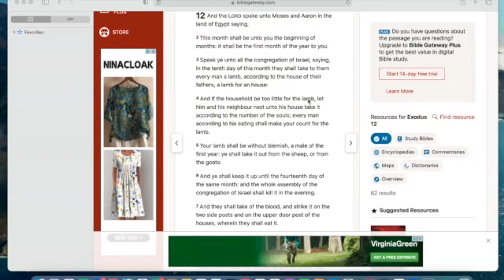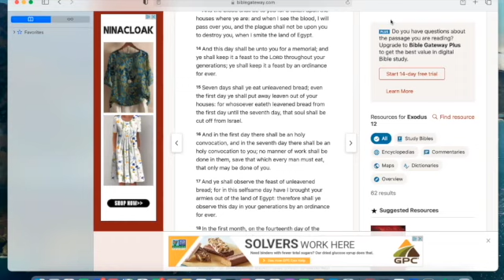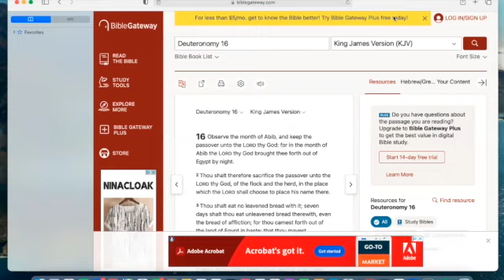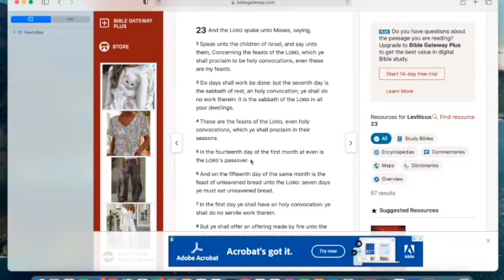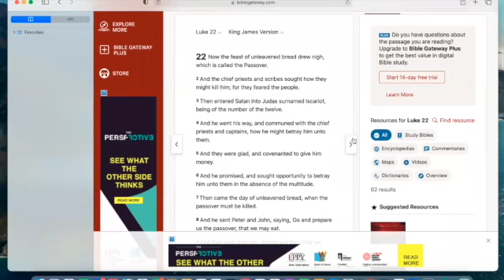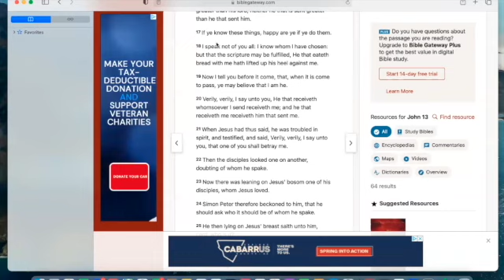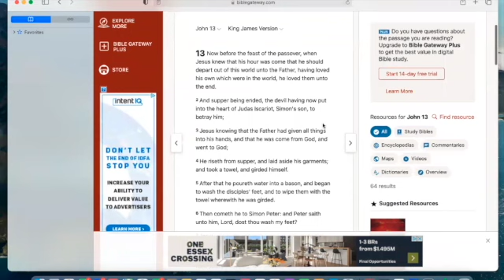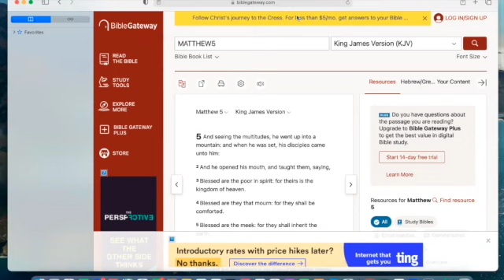IS THE PASSOVER AND THE LORD'S SUPPER THE SAME....OR DIFFERENT?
Join us while we discuss the truth about the Passover, Feast of Unleavened Bread and the Last Supper.  During this season you want to KNOW exactly who and what you are worshipping.  Many of you truly DO NOT know who or what this is.  Please follow along with your bible. Thank you so very much for watching!!

Click the link below and we both will receive $10 in Bitcoin when you buy or sell $100 or more on Coinbase.

Click the link below and we both will get 10 USD when you  complete $100 or more in buys and/or trades within 30 days of completing account verification on Binance.us.